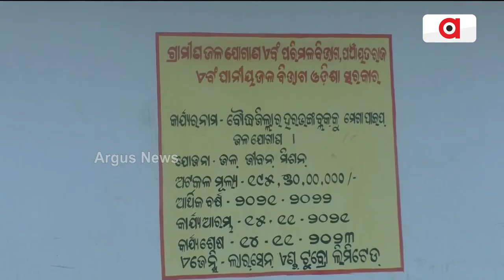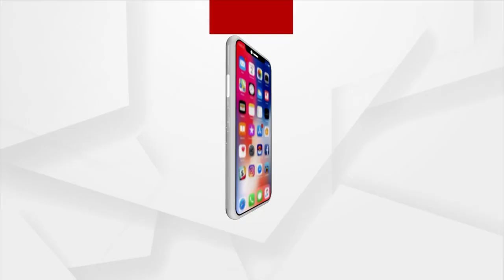Questions On Odisha Govt, As Mega Water Supply Project Remains Incomplete